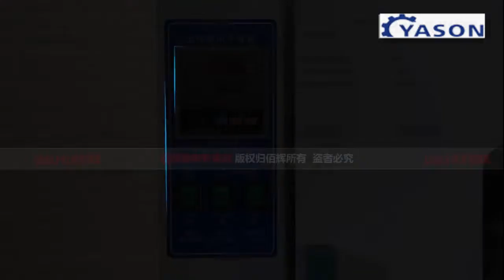Hot Wind Heating Fruit Food Drying Closet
Thank you so much for checking out, if you want more info, please go to see more.